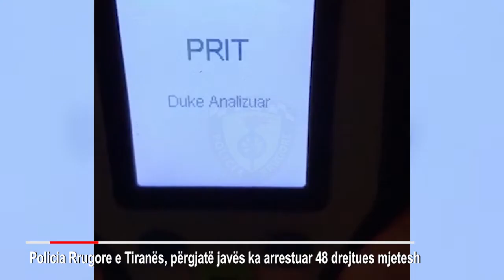Policia Rrugore me dorë të hekurt, arrestohen 48 drejtues mjetesh